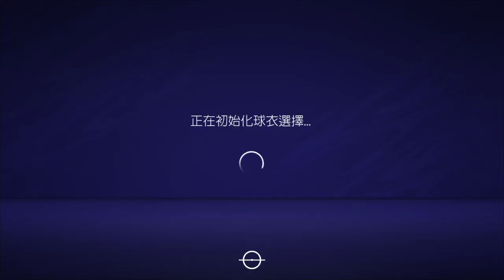FIFA 21_20210130234652